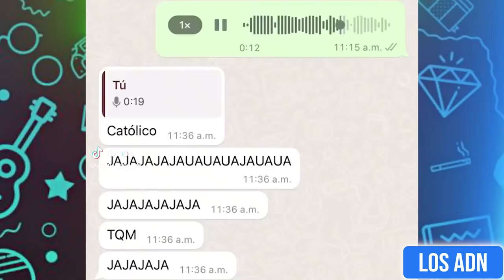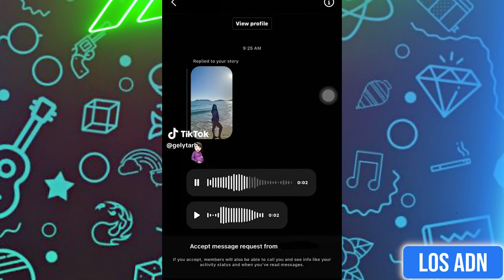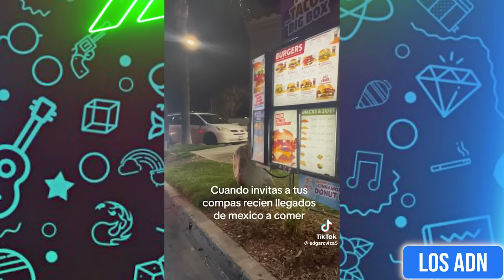🇲🇽 COSAS DE M3XlCAN0S 😂 (SI TE RIES PIERDES) | Los ADN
Los videos mas graciosos del internet 2023

EDICIÓN: @AbrahamSantoyo